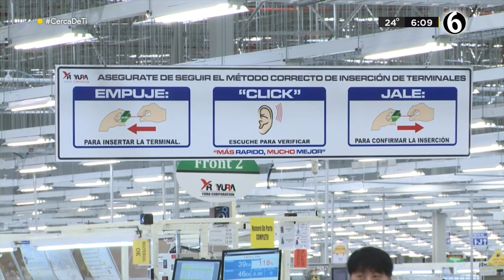Muere niña de 7 años; fue arrollada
Una niña de 7 años falleció luego de ser arrollada por una camioneta en la colonia Zaragoza de Francisco I. Madero.